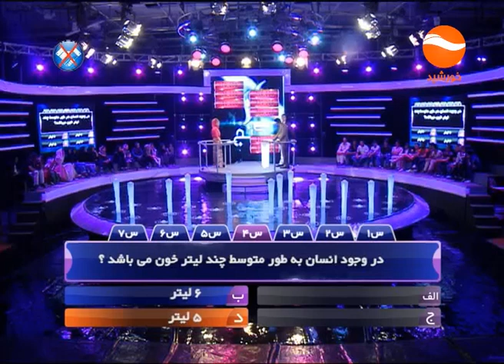7 GANJ EP 1 THURSDAY 11 8 2016